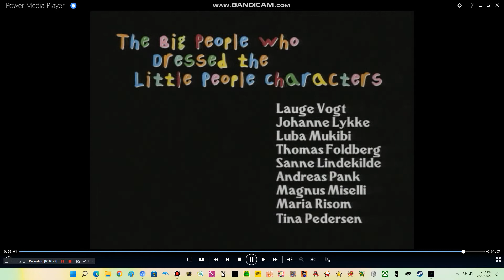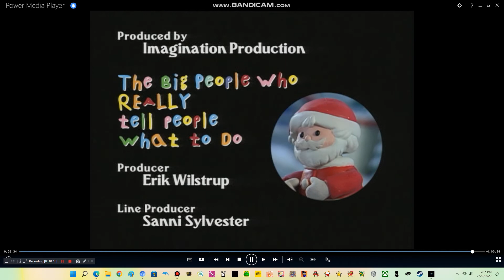Closing to Little People: Christmas Discovering 2000 DVD